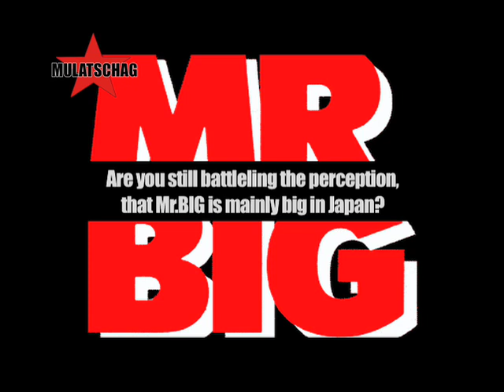Mr.BIG Reunion Interview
Mr.BIG ("To be with you", "Green tinted Sixties Mind")